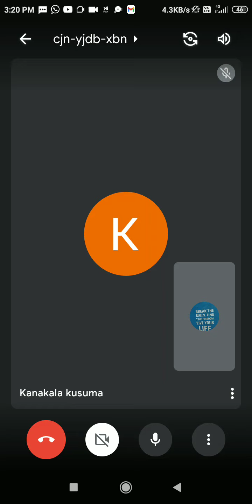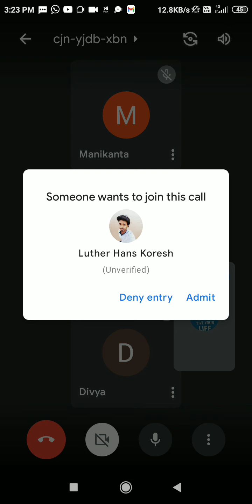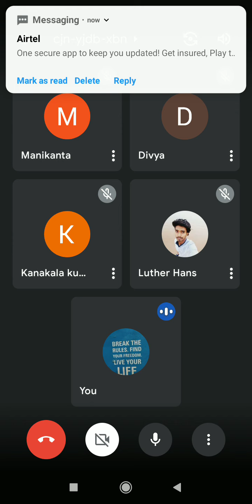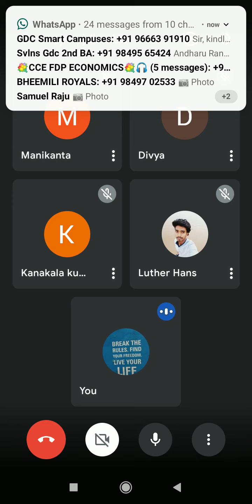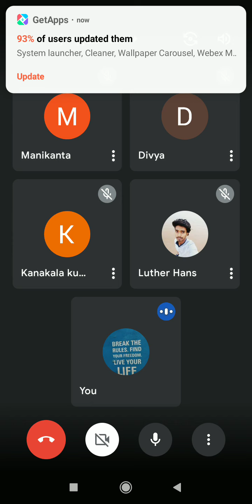Macro Economics, Fiscal policy